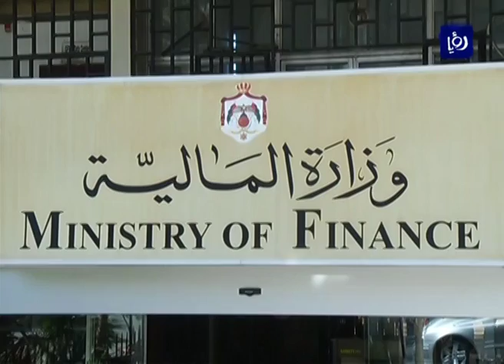بدء العمل بقرار وقف تخفيص رسوم بيع وضريبة العقار الأسبوع المقبل (21-7-2016)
تبدا الحكومة بتطبيق قرار وقف العمل بتخفيض رسوم وضريبة بيع العقارات بنسبة 50 بالمئة اعتبارا من 27 تموز الحالي، إعادة العمل بحساب رسوم والنسبة المقتطعة كما كان بالسابق.